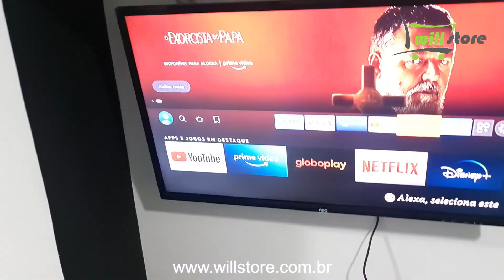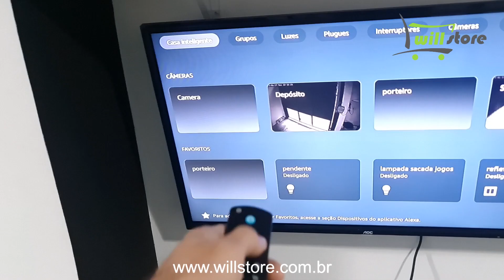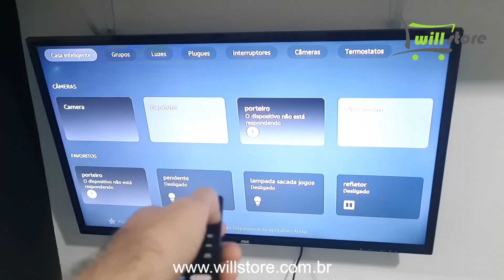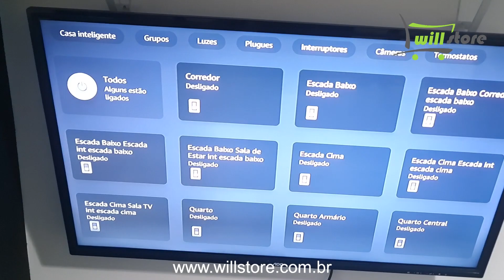Controlando Dispositivos Inteligentes na Alexa pelo Fire Stick Amazon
Nesse vídeo te ensino a controlar dispositivos inteligentes "interruptor touch,  câmera wifi, alarme, controles e muitos mais" através do Fire Stick TV da Amazon.